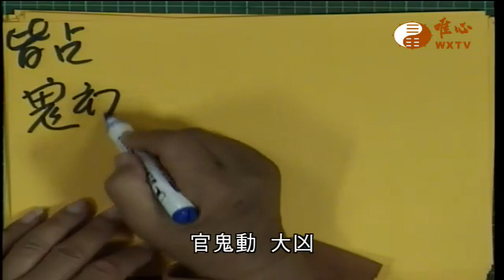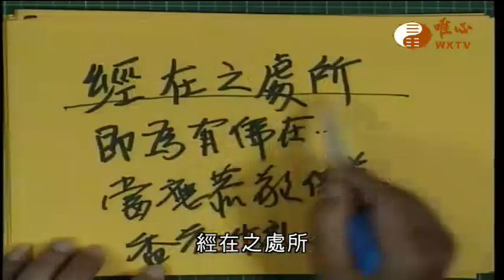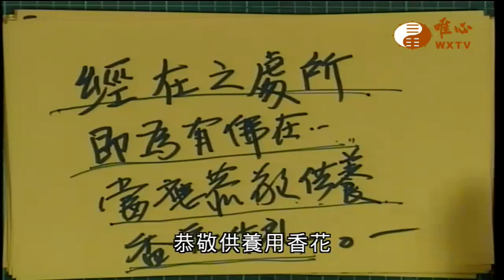金剛經【唯心天下事2575】｜ WXTV唯心電視台